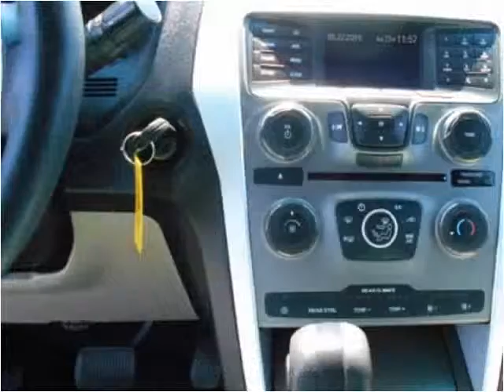2013 Ford Explorer Used Cars Prior Lake MN